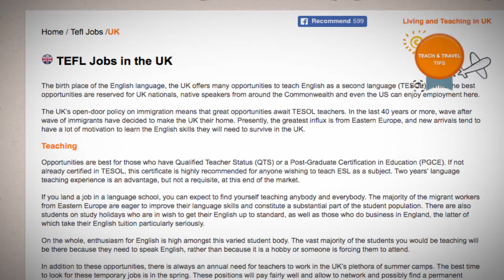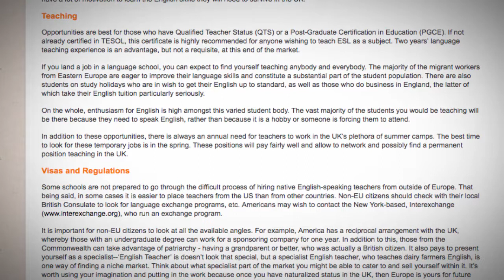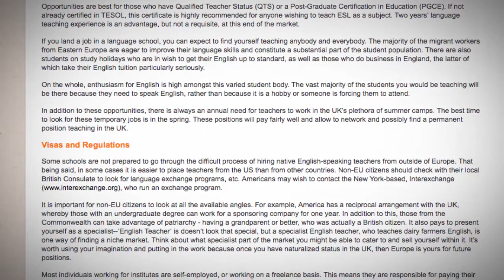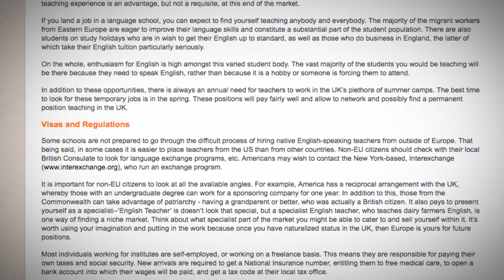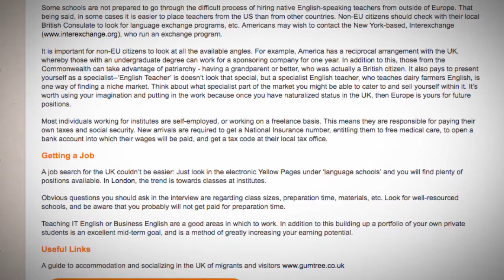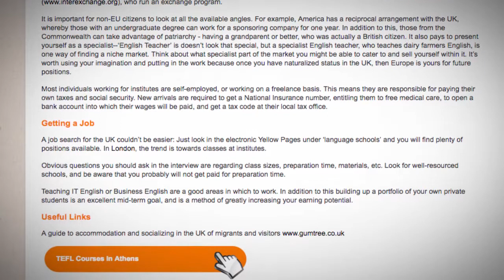TEFL/TESOL Jobs in the UK | International TEFL and TESOL Training (ITTT)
The birthplace of the English language, the UK, offers many opportunities to teach English as a second language.